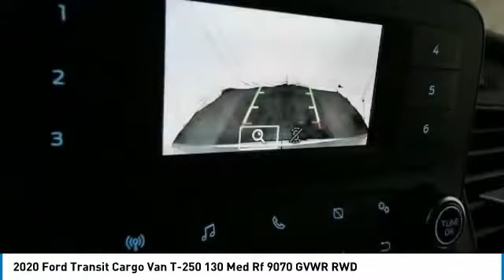2020 Ford Transit Cargo Van T4079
2020 Ford Transit Cargo Van T-250 130 Med Rf 9070 GVWR RWD - $36950

201 S 2nd St.

Woody Ford is proud to offer this good-looking 2020 Ford Transit-250 in White with interior. Well equipped with 3.73 Axle Ratio, 4 Speakers, 4-Wheel Disc Brakes, ABS brakes, Air Conditioning, AM/FM radio, AM/FM Stereo, Auto High-beam Headlights, Brake assist, Dark Palazzo Gray Vinyl Bucket Seats, Driver door bin, Driver's Seat Mounted Armrest, Dual front impact airbags, Dual front side impact airbags, Electronic Stability Control, Emergency communication system, Exterior Parking Camera Rear, Front anti-roll bar, Front Bucket Seats, Front reading lights, Front wheel independent suspension, Illuminated entry, Low tire pressure warning, Occupant sensing airbag, Overhead airbag, Overhead console, Panic alarm, Passenger cancellable airbag, Passenger door bin, Power door mirrors, Power steering, Power windows, Remote keyless entry, Short-Arm Manual-Folding Power Adjust Mirrors, Steering wheel mounted audio controls, Tachometer, Telescoping steering wheel, Tilt steering wheel, Traction control, Variably intermittent wipers, Vinyl Front Bucket Seats, and Wheels: 16 Silver Steel w/Black Hubcap. $3,000 off MSRP! Located halfway between Dallas, and Oklahoma City, Woody Ford has been in Madill, OK since 1920. We are just 20 miles east of Ardmore, and 30 miles west of Durant. Let us make buying a new or used vehicle a hassle-free experience. Always here to serve, that's the Woody Ford way! Price includes: $1000 - Retail Customer Cash. Exp. 03/31/2020 $2000 - Built to Lend a Hand Ford Credit Retail Bonus Customer Cash . Exp. 03/31/2020